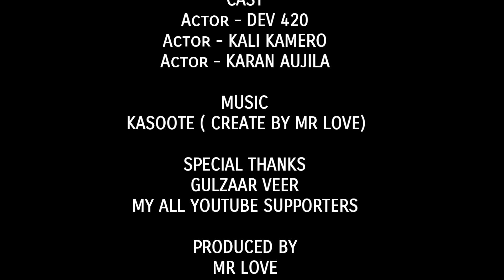Kasoote || lm shoot || Best Friends Values || Everything for Friends || Motivation || Dubbing Song.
Kasoote - Direct by Mr Love
Video Editor - Mr Love

Actor - DEV 420, KALI KAMERO, KARAN AUJILA

Hash tags -